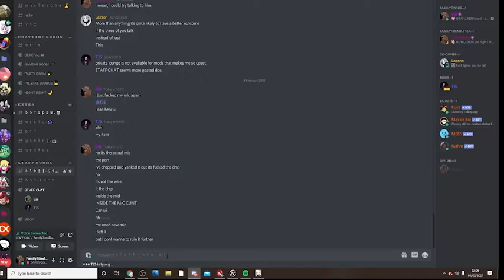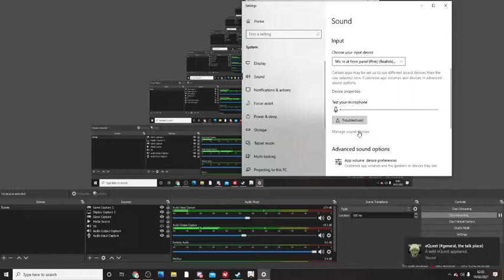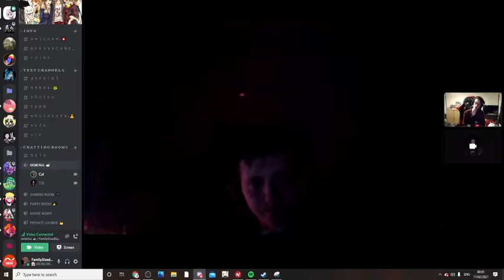Febuary Recap 2021